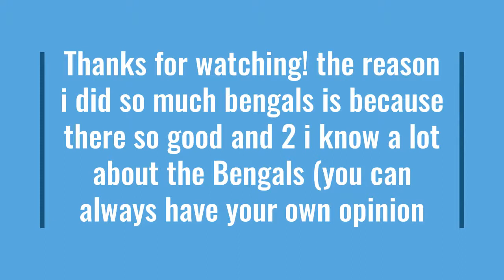NFL Cat team